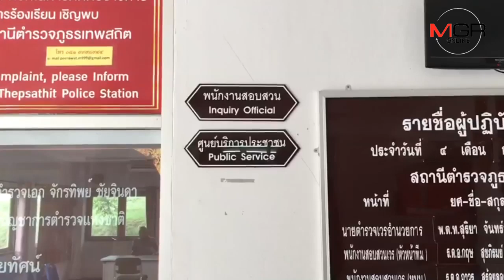“ผอ.นักบุญ”หื่นโร่มอบตัว! ปัดข่มขืนสองแม่ลูกชัยภูมิผู้ยากไร้และฮุบเงินบริจาค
“ผอ.นักบุญ” หื่นโร่มอบตัว! ปัดไม่ได้ข่มขืนสองแม่ลูกชัยภูมิผู้ยากไร้ จนแม่เหยื่อกามตรอมใจตาย หลังยายพาหลานสาววัย16 ปี ขึ้นโรงพักแจ้งจับถูก ผอ.นักบุญจอมปลอมยักยอกเงินบริจาคและบังคับข่มขืนทั้งแม่และลูกมานานหลายเดือน